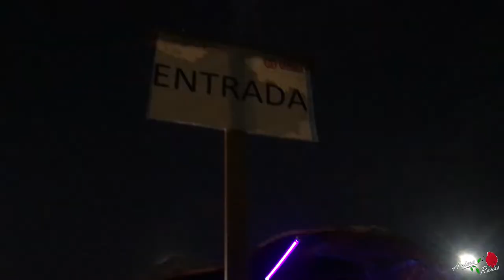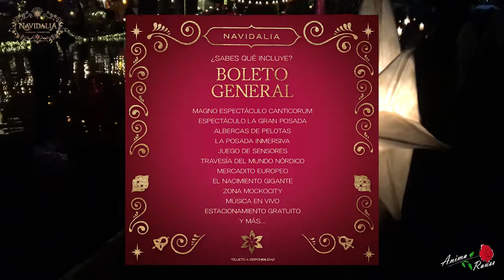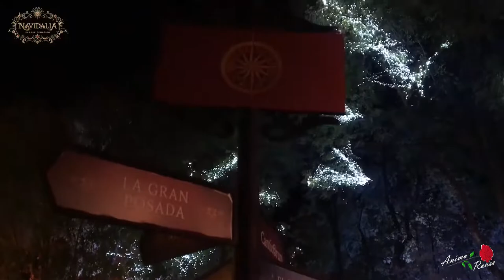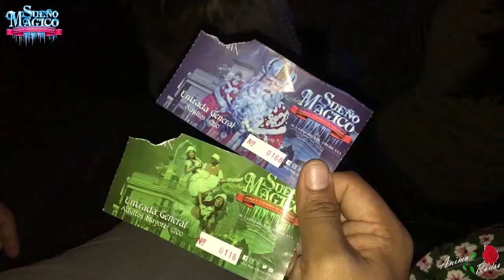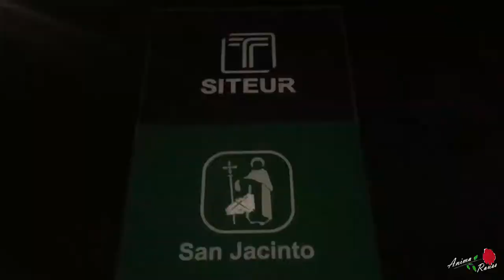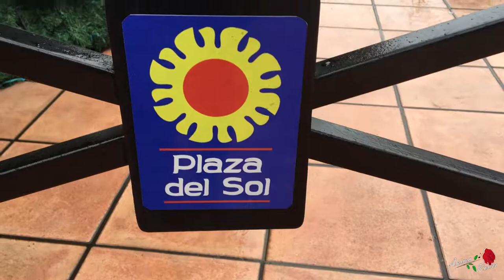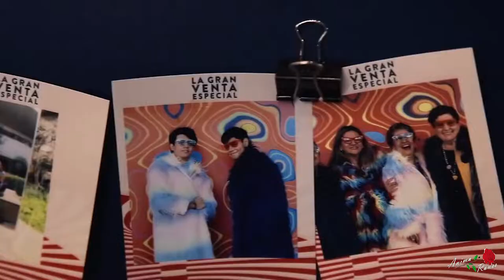¿Qué hacer en GUADALAJARA? | NAVIDAD 2019 🎄♥️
CUÉNTAME!! Te gusto?